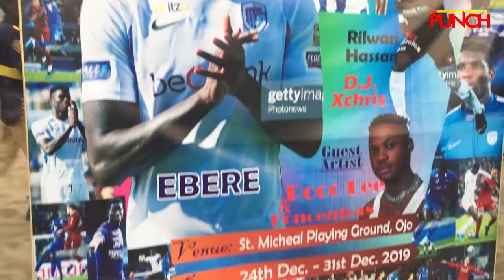Genk Star, Paul Onuachu Gives Back to Community, Begins Football Competition | Punch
Paul Onuachu, who plays for Belgian club, Genk and the Super Eagles, over the holidays hosted the first edition of his football competition titled Paul Onuachu Unity Cup.

The competition held at the St Michael Playing Ground, Ojo, Lagos.

The striker said that the competition was a way to give back to his community, which had always encouraged him, saying, “I want to say thank you to everyone who came out here today. I want to thank my coaches.

“This is where I started from and everyone here made me what I am today. Thank you for your support and encouragement. You all believed in me and kept telling me, I can do it, I can do it. Going to my parents, telling them, ‘He’s very good.’

"Everyone, who watched me play here, thank you for the support.

“This is the first edition; by God’s grace, the second and third editions would be better than this.”

The football competition was won by Owibeseb FC.